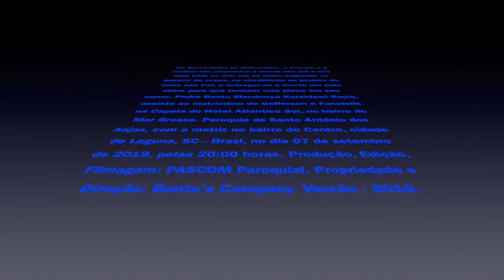GEFFERSON E FRANCIELLE SÃO CHAMADOS, NO AMOR, A MORRER UM PELO OUTRO - MAR GROSSO - CABEÇUDA / LAG